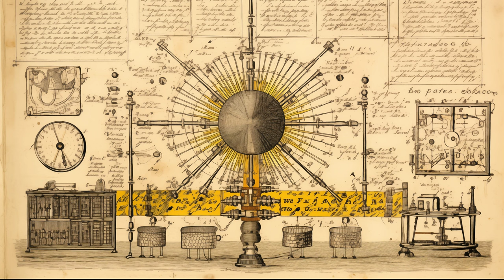Spear-ited Away: The Eccentric Escapades of John Murray Spear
Dive into the delightfully dotty life of John Murray Spear, a minister turned medium who mingled with spirits, championed change, and even tried to birth a mechanical messiah. It's a tale of spectral speeches, paranormal prophecies, and one man's spirited sprint through the supernatural!

Weirdos from History is a weekly-ish history video series that presents famous and remarkable weirdos from throughout history. Some might be good and enviable, some might be evil and deplorable, but all will be people who defied the norms of their day.